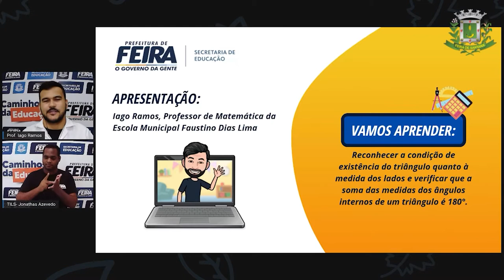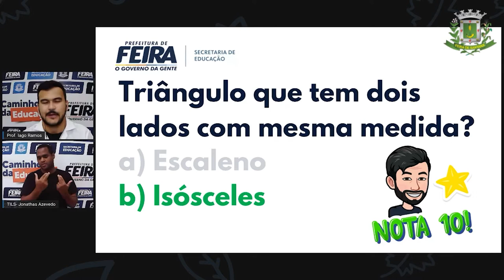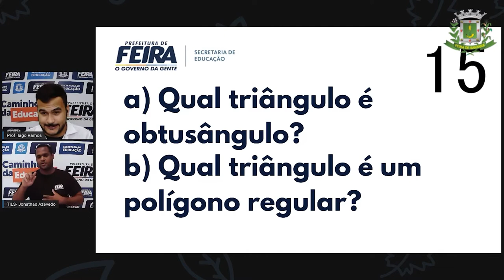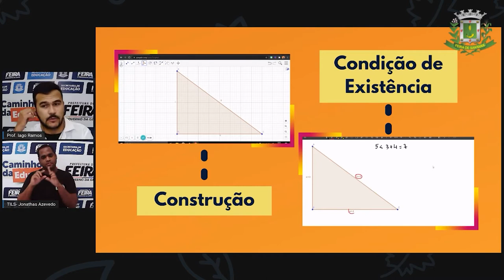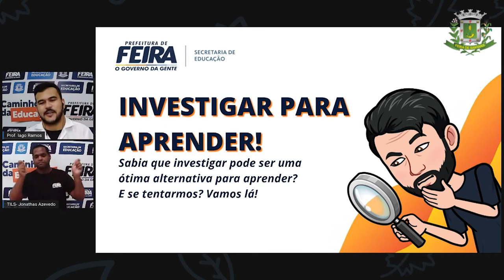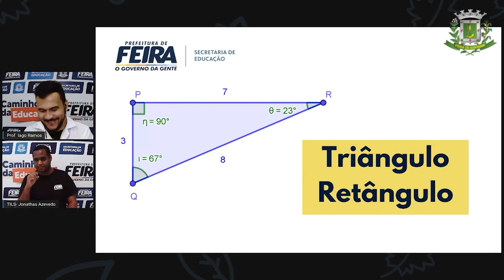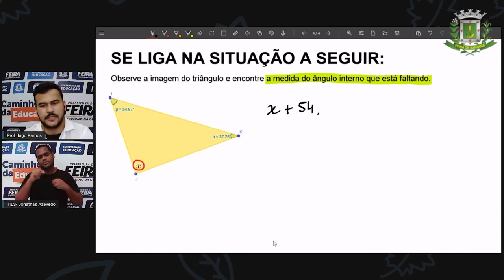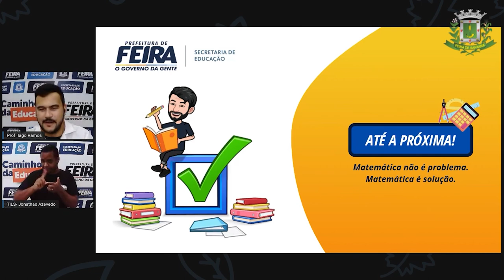8ºANO AULA 16 Prof Iago Ramos Matematica ÂNGULOS INTERNOS DE UM TRIÂNGULO